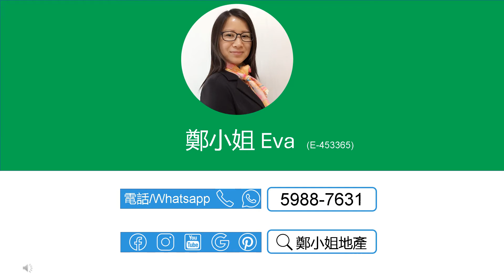[租]沙田第一城2房低層🔥勁減470萬🔥👩獨家代理👩，西南座向，內園景，已吉，成熟屋苑，自有商場，生活設施應有盡有，成熟藍籌屋苑，毗鄰鐵路 【鄭小姐地產】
[租]沙田第一城2房低層🔥勁減470萬🔥👩獨家代理👩，西南座向，內園景，已吉，成熟屋苑，自有商場，生活設施應有盡有，成熟藍籌屋苑，毗鄰鐵路

樓盤資料*：
🔸樓盤：沙田第一城5期低層
🔸租金：$1.28萬
🔸實用：304呎
🔸建築：410呎
🔸間隔：2房 1廳
🔸裝修：企理裝修
🔸座向：西南
🔸景觀: 園景
🔸屋苑設施：泳池，兒童設施，運動設施，娛樂設施，餐飲設施，基座商場
🔸交通：屯馬線第一城站，附近巴士總站，非常方便
🔸配套：藍籌屋苑，商場食肆超市街市齊全，購物商場超方便
🔸網上商城 , 上面有大量沙田第一城及第一城/石門荀盤，每日更新

聯繫我們，查詢和預約睇盤：
⭕地鋪：香港沙田置富第一城樂薈85-86地鋪
🥇香港地产代理监管局牌照: E-453365
📘公司牌照: C-000982

English
[Rent]CITY ONE SHATIN(沙田第一城), 2Rooms, Lower floor🔥$4700K reduction🔥, Garden view, Available NOW,Own shopping malls,Bustling MTR estate

Property Info*：
🔸Estate: City One Shatin, City One / Shek Mun
🔸Rental：$12.8K/mth
🔸Size (Net)：304Sq.ft
🔸Size (Gross.)：410Sq.ft
🔸Layout：2 Rms, 1 Living Rms
🔸Deco.: Basic deco
🔸Dir.: Southwest
🔸View: Garden view
🔸Trans.: Next to CityOne MTR Station & easy access to public trans.
🔸Amenities：Mall, supermkts, butcher, 7/11, loads of restos, cafes & bars
🔸Lifestyle: Encircled by verdant parks and cultural landmarks
🔸Online Store for more listings in City One Shatin and City One / Shek Mun, updated daily

🥇EAA#: E-453365
📘Company EAA#: C-000982

🔹 Landlord Representative
🔹 Relocation Service